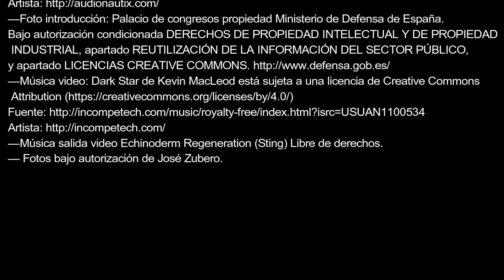Compañía Regional de Automóviles VII Región Militar - Valladolid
Video Compañía Regional de Automóviles (Valladolid) 28042017
Compañía Regional de Automóviles VII Región Militar Acuartelamiento La Rubia Paseo Zorrilla nº 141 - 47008 Valladolid. Compartía cuartel y dependencias (comedor, campo de deportes, etc.) con la PM 72. La última Unidad Militar con sede en el acuartelamiento fue la AALOG 61 (Agrupación de Apoyo Logístico) iniciando su traslado a la Base de El Empecinado a mediados de 2012 y finalizando su actividad militar en diciembre de 2014 siendo previstos sus terrenos de cerca de 10 hectáreas en el centro de Valladolid para la construcción de viviendas.
—Logo  (Milito) Derechos utilización cedidos por amigosdelamili.com
Uso bajo licencia indicando web de origen.
—Foto introducción: Palacio de congresos propiedad Ministerio de Defensa de España. Bajo autorización condicionada DERECHOS DE PROPIEDAD INTELECTUAL Y DE PROPIEDAD INDUSTRIAL, apartado REUTILIZACIÓN DE LA INFORMACIÓN DEL SECTOR PÚBLICO, y apartado LICENCIAS CREATIVE COMMONS.
—Música salida video Echinoderm Regeneration (Sting) Libre de derechos.
— Fotos bajo autorización de José Zubero.
—Edición fotográfica Antonio Jesús Gutiérrez
—Montaje Video Oscar Morales.